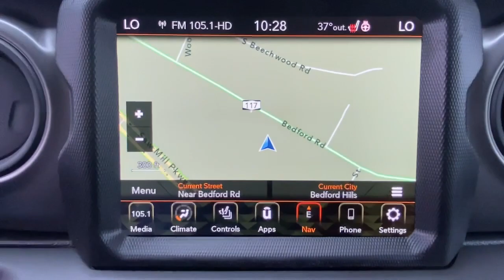2023 Jeep Wrangler Mount Kisco, White Plains, Yorktown, Brewster, Bedford Hills, NY PW617250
Bright White Clearcoat New 2023 Jeep Wrangler Sport S 4 Door 4x4 available in Bedford Hills, New York at Bedford CDJR. Servicing the Mount Kisco, White Plains, Yorktown, Brewster, NY area.

Wrangler Sport S 4 Door 4x4
2023 Jeep Wrangler Sport S 4 Door 4x4 - Stock#: PW617250

Bedford CDJR
531 Bedford Rd

Heated Seats CD Player iPod/MP3 Input Back-Up Camera 4x4 BLACK 3-PIECE HARD TOP ENGINE: 3.6L V6 24V VVT ETORQUE UPG I... Aluminum Wheels. Bright White Clearcoat exterior and Black interior Sport S trim. EPA 24 MPG Hwy/19 MPG City! OPTION PACKAGES: TRANSMISSION: 8-SPEED AUTOMATIC (850RE) Anti-Lock 4-Wheel Disc Brakes Dana M200 Rear Axle Selec-Speed Control QUICK ORDER PACKAGE 25S SPORT S Engine: 3.6L V6 24V VVT eTorque UPG I Transmission: 8-Speed Automatic (850RE) Front 1-Touch Down Power Windows Speed Sensitive Power Locks Sport S Power Heated Mirrors Automatic Headlamps Premium Wrapped Steering Wheel Security Alarm Remote Keyless Entry Sun Visors w/Illuminated Vanity Mirrors 8.4 RADIO & PREMIUM AUDIO GROUP Off-Road Info Pages SiriusXM Traffic Plus Alpine Premium Audio System 220 Amp Alternator SiriusXM Satellite Radio HD Radio Radio: Uconnect 4C Nav w/8.4 Display Rear View Auto Dim Mirror 1-Year SiriusXM Guardian Trial 5-Year SiriusXM Travel Link Service GPS Navigation 5-Year SiriusXM Traffic Service SiriusXM Travel Link 4G LTE Wi-Fi Hot Spot Emergency/Assistance Call 8.4 Touchscreen Display BLACK 3-PIECE HARD TOP Freedom Panel Storage Bag Rear Window Defroster Rear Window Wiper/Washer No Soft Top WHO WE ARE: Our dealership is family-owned and operated and has an extensive history in the area. We proudly serve the Bedford Hills Croton Falls Mt Kisko Westchester County areas with a complete automotive experience. We offer a full stock of new Jeep Ram Dodge and Chrysler vehicles certified pre-owned models as well as a variety of used cars trucks and SUVs from various automakers. If your next vehicle is what you are looking for Bedford is the place to go! Horsepower calculations based on trim engine configuration. Fuel economy calculations based on original manufacturer data for trim engine configuration. Please confirm the accuracy of the included equipment by calling us prior to purchase.